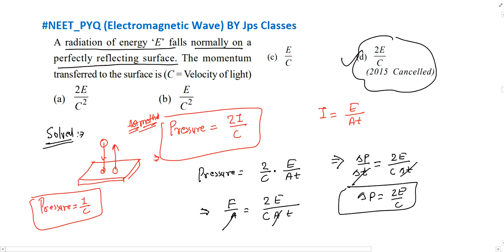A radiation of energy E falls normally on a perfectly reflecting surface. The momentum transf......